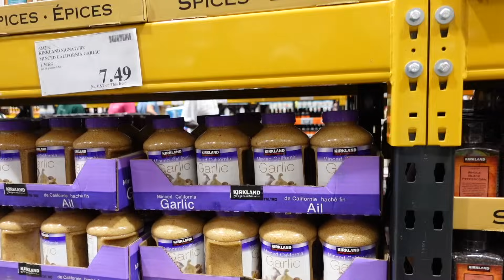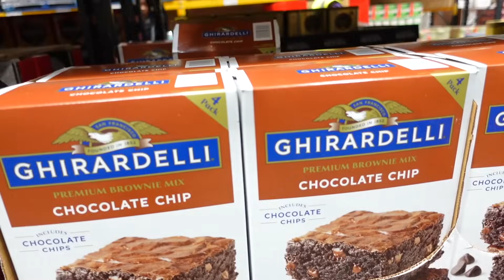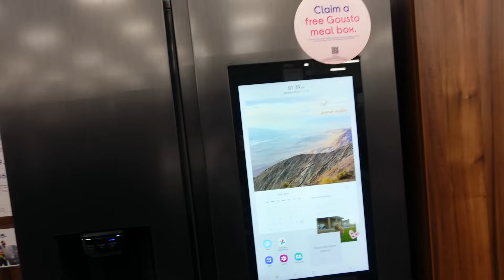Saying I’m NOT HUNGRY Then EATING All My Husband’s Food! *HILARIOUS*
Welcome to another hilarious and unpredictable episode from The Queen's Family! In this challenge, we prank our dad by eating all his food – his reaction is priceless! 😂

Watch the chaos unfold as we pull off this hilarious prank and witness the priceless reactions! From shocked gasps to uncontrollable laughter, this video has it all! Make sure to watch till the end for an unexpected twist that will leave you in stitches!

🎬 STARCH VS FUFU & TILAPIA FISH PEPPER SOUP